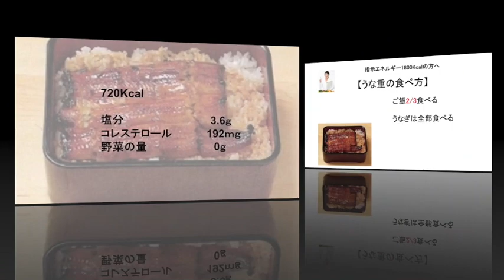うな重1800キロカロリーの方